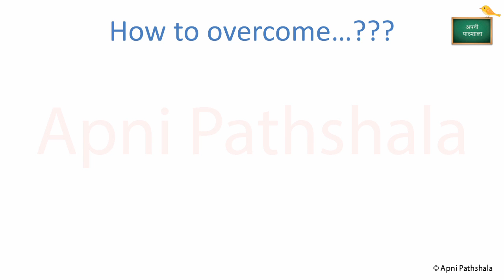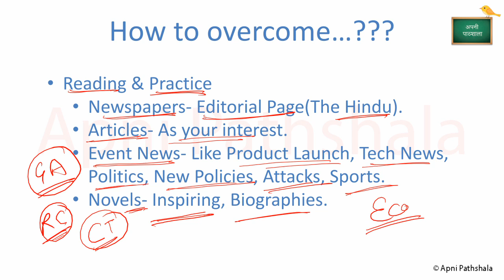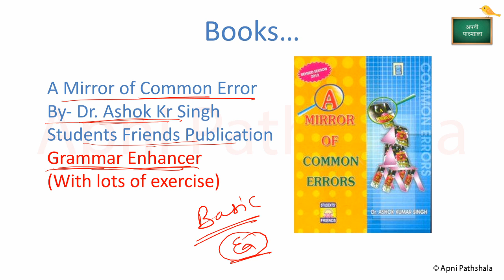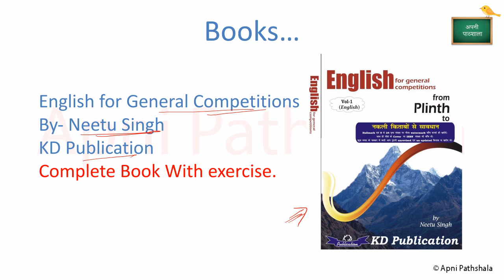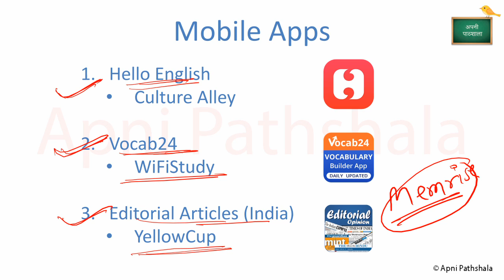How to overcome fear of english |English कैसे strong करे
A Mirror of Common Error
Word Power Made Easy (Vocab Builder)
General English by Lucent
Objective English

Reasoning R. S. Agrawal
Analytical Reasoning

Maths R. S. Agrawal
Maths M. Tyra
Maths M. Tyra (Hindi)
Maths Ankganit Sharda Publication (hindi)

Banking Awareness (Must Have Book)
Objective Banking and Economic (BSC)

Computer Awareness
Objective Computer